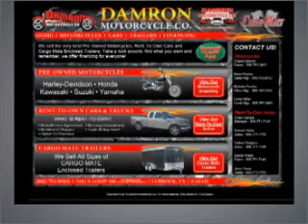2007 YAMAHA VSTAR 1100 - Lubbock Texas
Year: 2007
Make: YAMAHA
Model: VSTAR 1100
Trim: CLASSIC
Engine: 1100cc
Transmission:
Color: gray
Mileage: 719
Address:
2401 S.Loop 289
Lubbock, Texas 79423